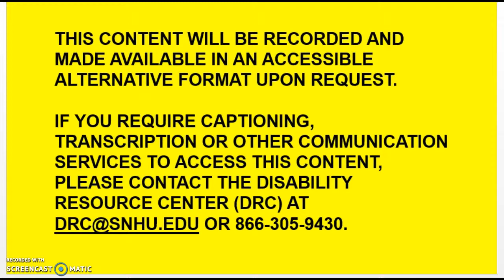Module 8: Wed Announcement